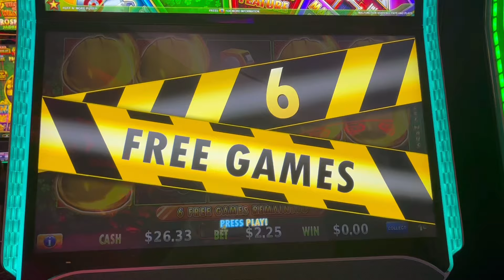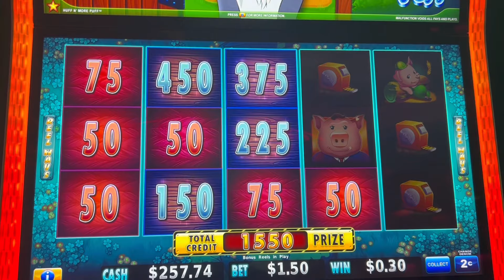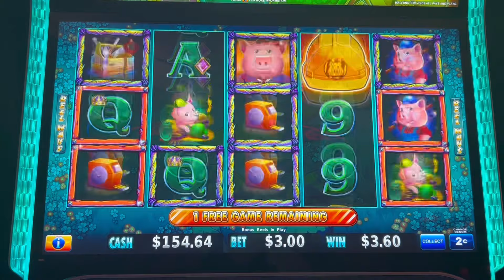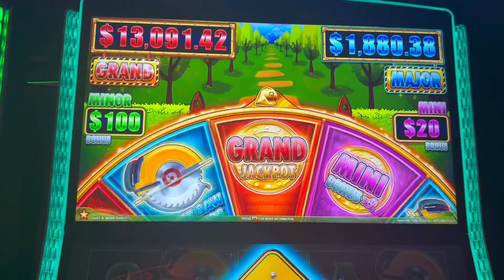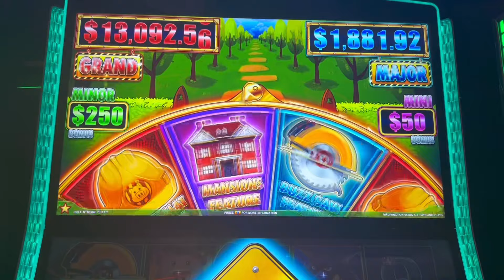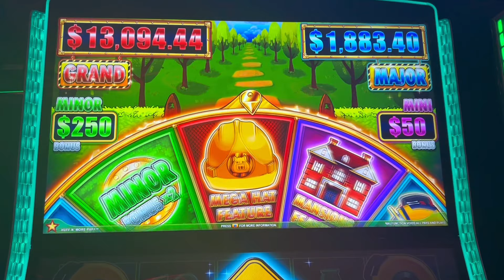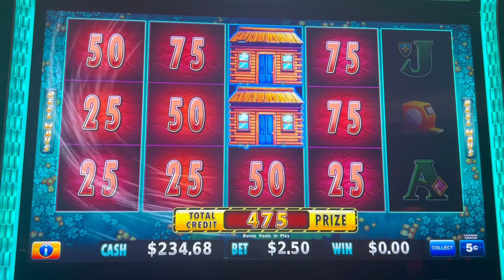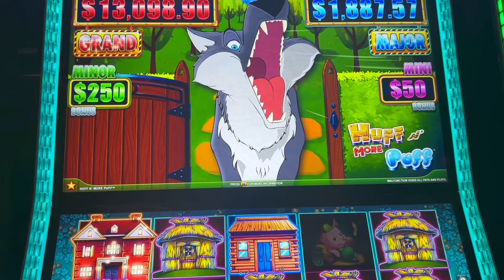FULL SCREEN AND MANSIONS FOR THE WIN!!! Huff and More Puff